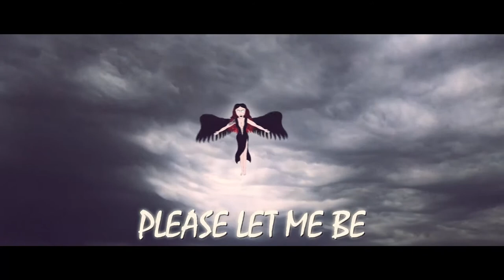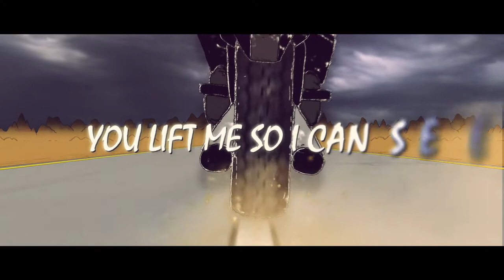MUSIC VIDEO | INNERSYLUM - Arms of an Angel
Video Created by Joseph Monahan and Callum Smith

INNERSYLUM
Derk Gallagher - Vocals
Nick Horne - Guitars
Adam Clarke - Guitars
Jamie Fowler - Bass
Paul Mendham - Drums

Produced by Dan Foster